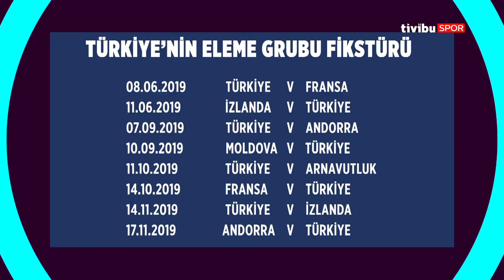Orta Nokta - Kerem Gürel, Ali Ece | Türkiye 4 - 0 Moldova | EURO 2020 Eleme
Euro 2020 yolunda Moldova karşısında 4-0'lık bir galibiyete imza atan Milli Takım, grupta çıktığı 2 karşılaşmayı da kazanmış oldu.